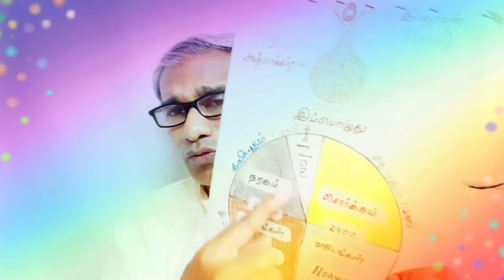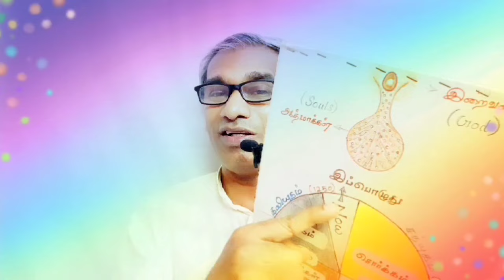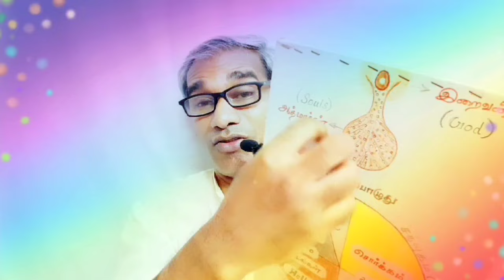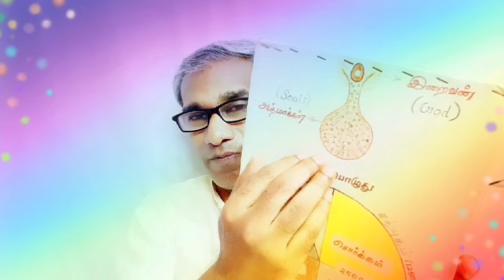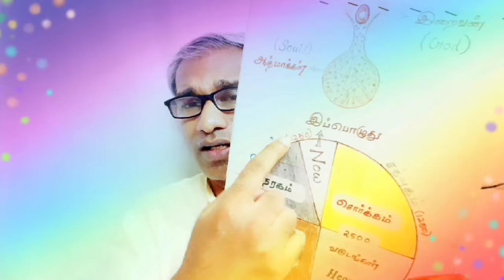Tamil Murli Explanation 6 November 2024 - BK Saravana Kumar